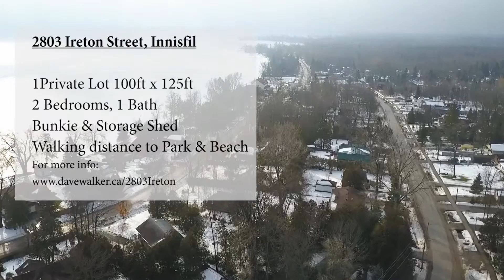2803 Ireton St, Innisfil, ON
Welcome to 2803 Ireton Street in the scenic waterfront community in Innisfil, steps away from Lake Simcoe. Follow the flagstone path to find  this wood siding home with stone skirt, tucked away from the street view. Property is lined with cedar trees for ultimate privacy as you sit on either the back deck for the morning sun or the front porch for the  afternoon shade. Viewing this home you can tell it has been well maintained and shows with pride of ownership.

Some of the outstanding features of this home are:

· Recently renovated kitchen with a modern subway tile back splash, butcher block style counter tops, farmhouse style cabinets with contrasting black appliances, adds to the fresh, modern and rustic charm of this home.

· Dining room has a walkout to the deck & is open to the living room, perfect for entertaining.

· Living room has a fantastic wood featured walls paired with cathedral ceilings and timber frame looking entrance way. Enjoy the afternoon sun from the east facing windows.

· Main focal point inside the home is the striking woodstove surround by fieldstone.

· Recently renovated bathroom is sleek and modern.

· Outdoors there are perennial gardens, a Bunkie that doubles as a Workshop on the lower level and sleeping quarters up top. A recently build Storage Shed at the front of the property and an additional Wood Storage Shed at the driveway to house recycling as well.

· Minutes from shopping conveniences in Stroud, south Barrie & Recreation Facility in Stroud.